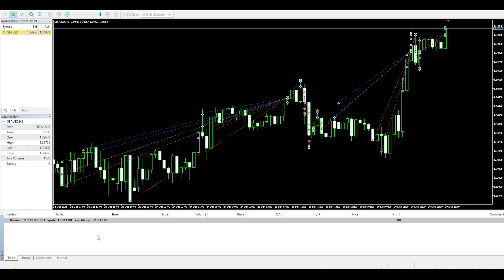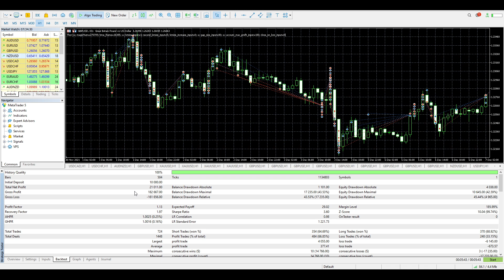Thor 10K Video